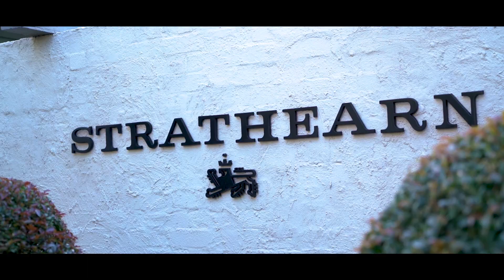12E "Strathearn" 16 Kings Park Avenue, Crawley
THE HIGH LIFE!

Stunningly situated high up on the 12th floor of the secure “Strathearn” complex, and boasting breathtaking Swan River and majestic tree-lined views from either side, this elegant and spacious, luxuriously renovated and modernised with no expense spared, 3 bedroom 2 bathroom, 2 car garaging apartment, is as good as it gets. Enjoy a unique and privileged lifestyle on the edge of iconic Kings Park and the Swan River.